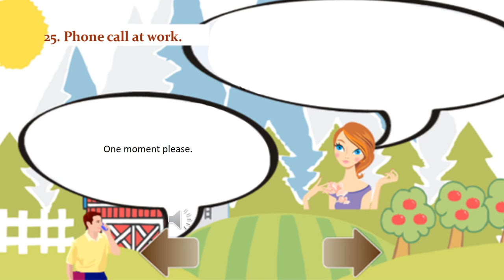English Conversation: Lessons 25. Phone call at work